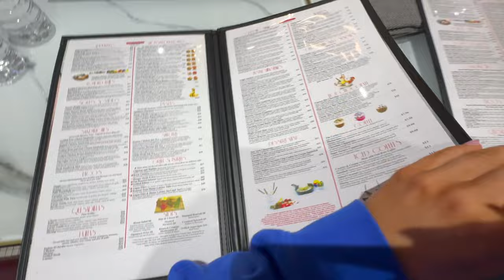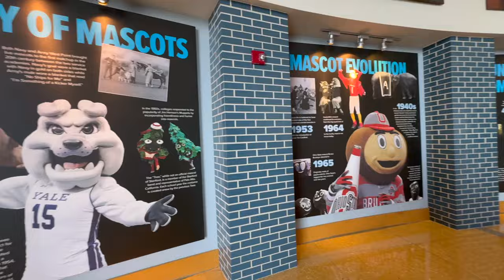MARCH MADNESS VLOG 2024 | UF Men's Basketball NCAA Tournament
In this video, I traveled with the University of Florida cheerleading team to Indianapolis for the first round of the March Madness Tournament. It was not the most organized video ever, but I'm glad I documented it.